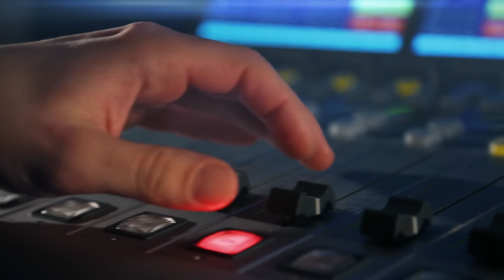Marek Vašut: Ber, nebo nech být, řekla mi agentka v Londýně. Tak jsem to vzal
🐩 Věřte, nevěřte, herec a drsňák Marek Vašut si pořídil jako psa čivavu. „Jak píše Michel Houellbecq, pes je stroj na lásku,“ říká v rozhovoru s moderátorkou Lucií Výbornou. Kolik se bere v Hollywoodu? A jak se Marek Vašut dívá na umělou inteligenci ve filmu? Poslechněte si celý rozhovor na našem webu.